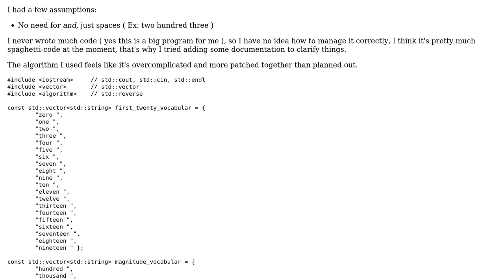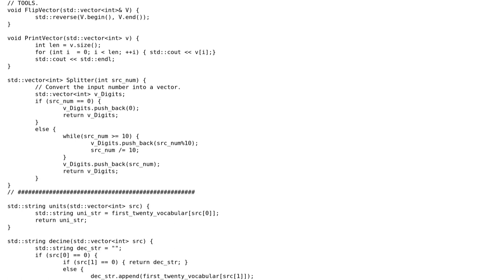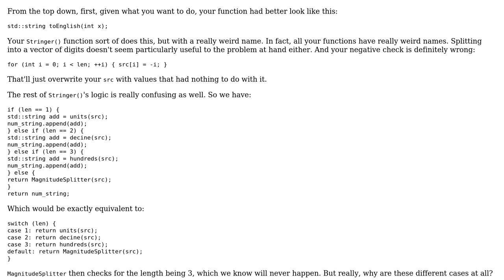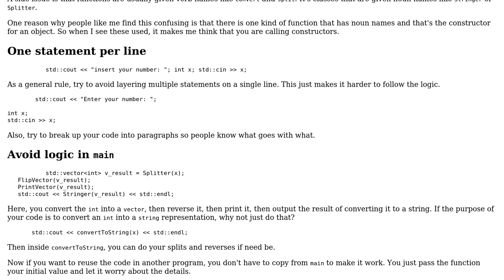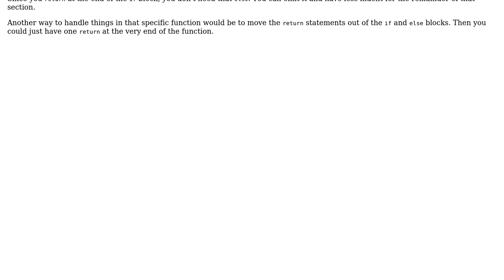Code Review: Integer to English Conversion (2 Solutions!!)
Code Review: Integer to English Conversion

With thanks & praise to God, and with thanks to the many people who have made this project possible! | Content (except music & images) licensed under CC BY-SA | Music | Images & others | With thanks to user WhiteEyeTree user mdfst13 user Barry and the Stack Exchange Network Trademarks are property of their respective owners. You are responsible for your own actions.